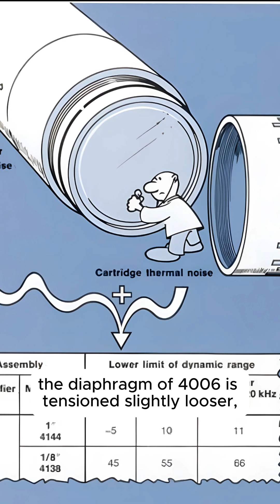Inside of Bruel&Kjaer 4006 microphone